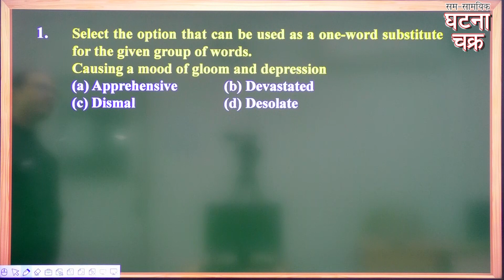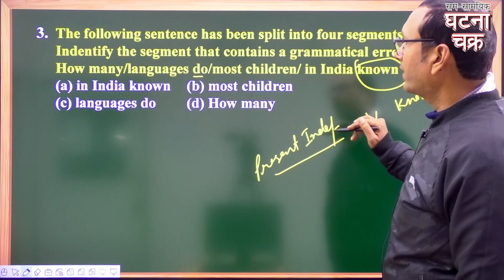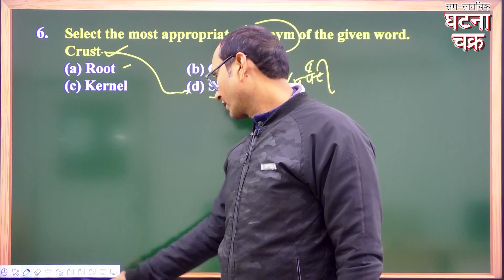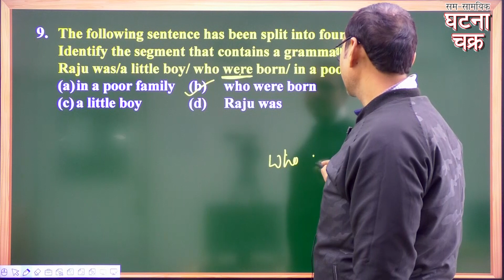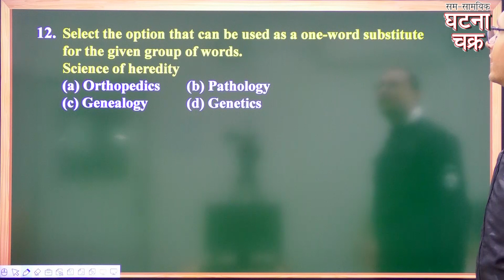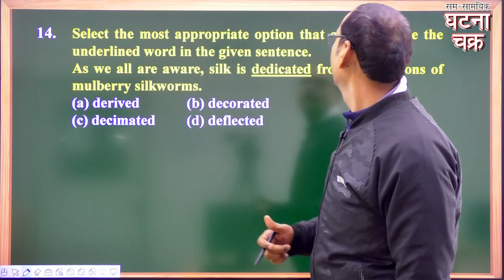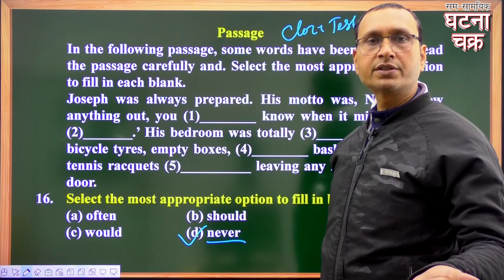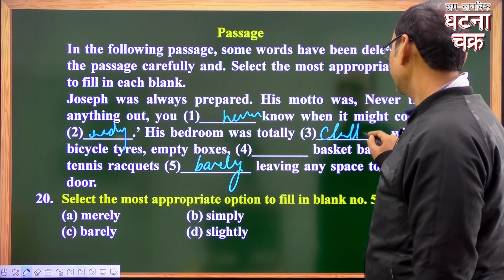English || SSC-GD || Lecture - 8 || Ghatna Chakra Publication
🔴घटना चक्र के टेलीग्राम चैनल से जुड़ने के लिए यहां क्लिक करें
🔴घटना क्षेत्र के Official Youtube Channel  चैनल पर जाने के लिए यहां क्लिक करें